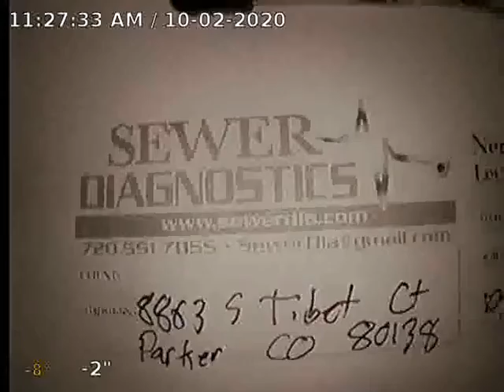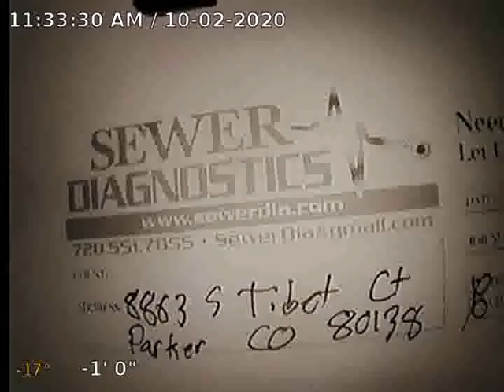Tibet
Sewer Inspection